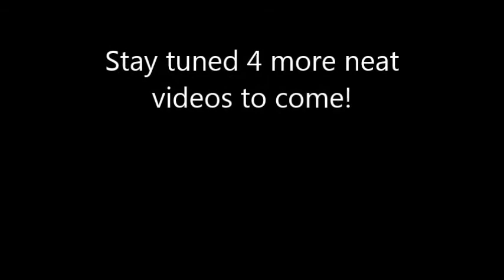Horses Eating Dinner music video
My video "Horses Eating Dinner" music video I created with Windows Movie Maker.

1st Photo and video from:  (photo saved from video)
attributed to:  Juandev
2nd Photo and video from:  (photo saved from video)
attributed to:  Clément Bucco-Lechat
Last Image of a horse shown in this video is from: The original uploader was Seviwurst at German Wikipedia.(Original text: Andrea Ruzicka, Bearbeitung des Originalbilds am 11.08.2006 durch de:seviwurst) [CC BY-SA 2.0 de via Wikimedia Commons

Video created by me lisa sc and/or thegoodsharer Youtube Channel, with the use of Windows Movie Maker

Plus Video effects from WMM in video are:  mirror effect and spin 360 degree effect.